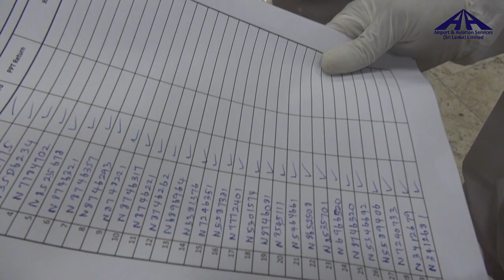ජාතික මෙහෙවරට උරදෙන අපේ ගුවන්තොටුපළ | Sri Lankan Students Back to Motherland from Pakistan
Bandaranaike International Airport (BIA) is ready to facilitate the arrival of Sri Lankans; students, government officials, private sector officials, and others stranded in various countries due to the prevailing travel restrictions imposed because of the COVID 19 pandemic. Continuing to reach out to fellow Sri Lankans in need, SriLankan Airlines will operate special flights from India’s Amritsar, Coimbatore,    Pakistan’s Karachi, Lahore and Nepal’s Kathmandu to bring home 433 Sri Lankan students. Accordingly, on 21st April, 93 Sri Lankans from Lahore and 20 from Karachi are scheduled to return on flight UL1206. On 23rd April a further 101 will be flown back from Amritsar on flight UL146. Two more special flights, both on 24th April, will bring back 117 Sri Lankans from Coimbatore on flight UL194 and 93 more from Katmandu on UL 1425.

The passenger arrival plan is implemented at the Bandaranaike International Airport (BIA) as part of the       program of the Government of Sri Lanka to bring back Sri Lankan students stranded in several countries and are being carried out in partnership with the Ministry of Foreign Affairs.

All the arriving passengers will be received from a remote bay followed by stringent health checks carried out by the officials of the health authorities.  All the passengers will process through the Immigration and Customs procedures provided maintaining a safe distance with the passengers while providing service. Bandaranaike International Airport has made all arrangements to ensure that all precautionary measures are being               implemented under the guidance of the Sri Lanka health authorities and the passengers will be processed in quick time too. Followed by medical checks and arrival procedures, under the guidance of the health  authorities, the military forces will transfer all the passengers to the quarantine centers.

As the airport operator, Major General (Rtd.) G. A. Chandrasiri, Chairman of Airport and Aviation Services      (Sri Lanka) Limited (AASL), stated; “We have made all necessary arrangements at the Bandaranaike   International Airport (BIA) to receive the Sri Lankans stranded in various countries under the directives of the His Excellency the President Gotabaya Rajapaksa, Hon. Prime Minister and the Hon. Minister of Tourism and Aviation. The Board of Directors, senior management, all other staff of AASL, officials of the key institutions worked tirelessly on this mission. We have made our airport safe and secured to the best of our ability and I can assure that we as one team, with the support of all stakeholders, have been able to execute this mission very successfully. As the airport operator, Airport and Aviation is always at the forefront in fulfilling its national obligations. Finally, I convey my sincere thanks to my staff at AASL, SriLankan Airlines, officials of the health authorities, officials of the Department of Immigration and Emigration, Sri Lanka Customs, Military Forces and all other officials representing the key institutions for their dedicated and admirable service despite all risks and uncertainties involved”.